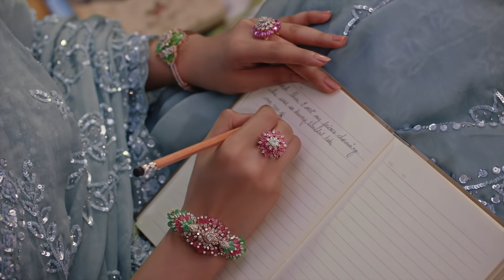Grand Opening at Chennai, Anna Nagar | AVR Swarna Mahal Jewellers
Vanakkam Chennai,

We cordially invite you to the biggest launch of our 18th store at Anna Nagar, Chennai on the 29th of April 2022 at around 10 am. The showroom will be a testimony to our underlining values of purity is our tradition encompassing the elements of product, design, variety, price and service. Discover an incredible curation of jewellery with a range of contemporary and ethnic designs in the league of World Class Designs.

We offer exclusive Gold, Diamond, Silver and Platinum jewellery collections that reflect just not our traditions and values but also a future vision that has earned us the unstinting loyalty of our patrons over the years.

Venue: Opp  Thirumangalam Metro Station No:45, 2nd Avenue
       Anna Nagar, Chennai – 40.
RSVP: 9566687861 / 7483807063